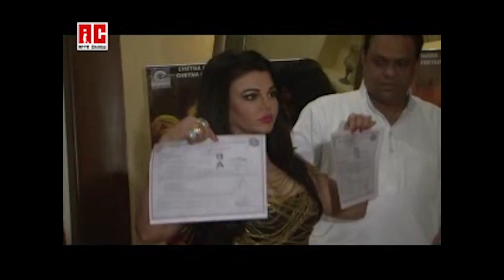Rakhi Sawant CENSORS Censor Board